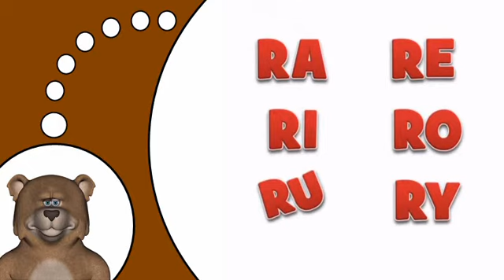Nauka francuskiego # R